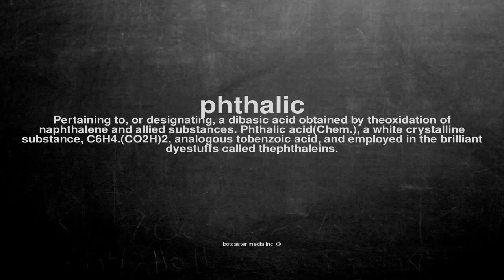What does phthalic mean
What does phthalic mean in English?